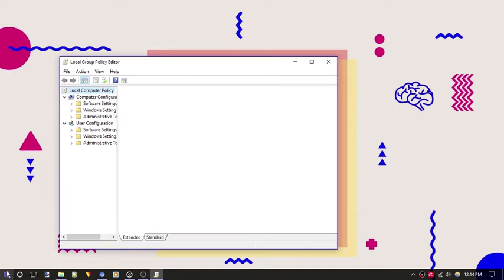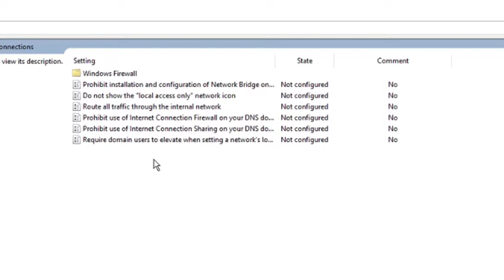Disable Mobile hotspot feature in Windows 10 - Hindi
Sabse pehle Search bar pe "Local Group" Search kariye aur enter press kariye. Local Policy Group Editor open ho jayega. Aab Computer Configuration folder pe cdouble click kariye aur fir uske bad Administrative Templates folder pe double click kariye.
Yahan apko "Network" ka Folder uspe double click kariye. Folder expand ho jayega.  Aab apko  "Network Connections" folder pe jana hai aur double click karna hai.  Yahan "Network Connection Settings" ke niche aapko bohot saare options dikhenge jismain  “Prohibit use of Internet Connection Sharing on your DNS domain network“, Option bhi dikhega, uspe double click kariye.

Ek naya windows khul jayega jo by default "Not Configured" state pe hoga. Is option ko hume enable karna hoga tabhi Internet Connection Sharing block hoga. Chaliye isey enable kar lete hain.